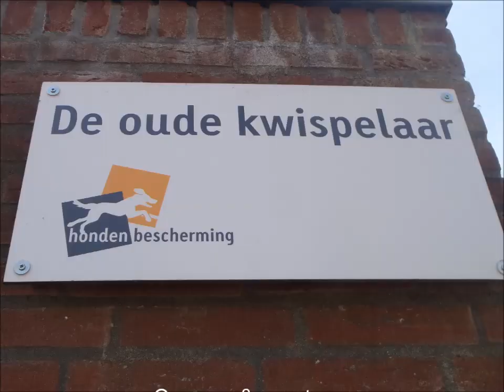GEPLAATST! Rex - senioren - Dierentehuis Den Bosch - 16 mei 2015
Rex -  senioren - Dierentehuis Den Bosch - 16 mei 2015